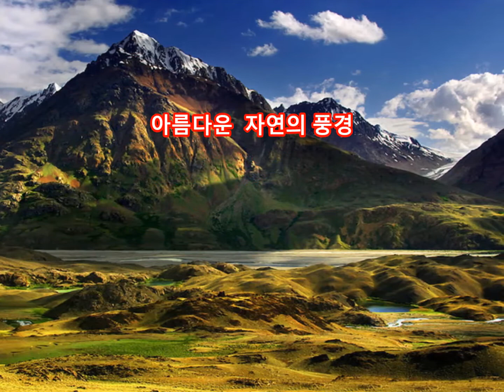거문고 사랑 가수(김용임 원곡) 최리아